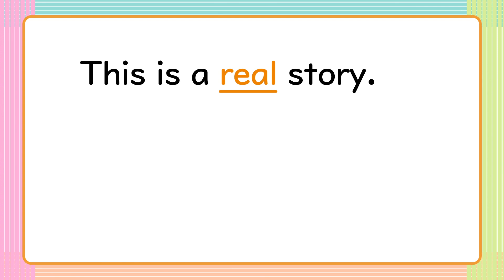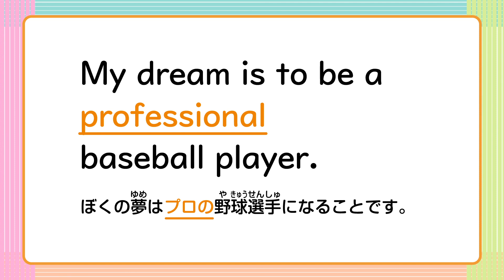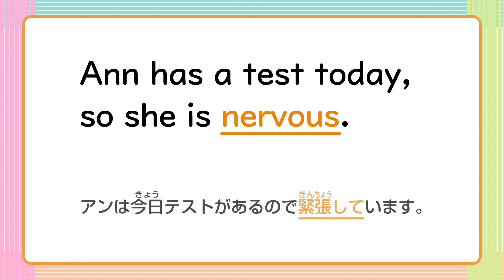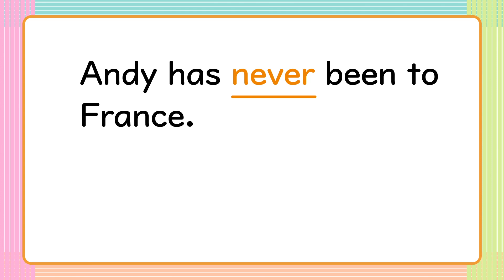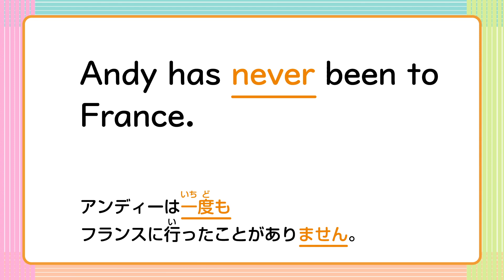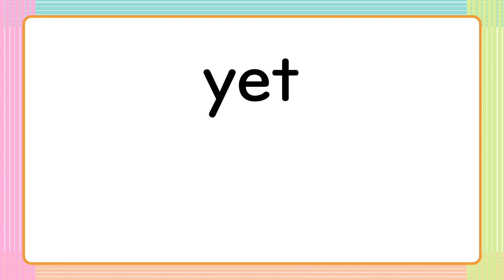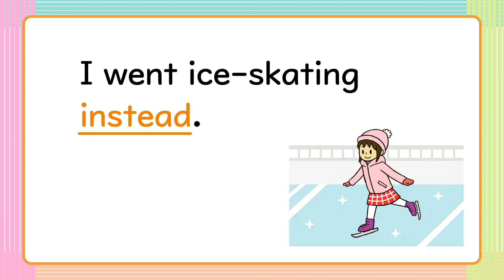小学生のためのよくわかる英検３級合格ドリル「状態や程度を表す語を覚えよう」（4/7）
小学生のはじめての英検受験をサポート！
旺文社『小学生のためのよくわかる英検３級合格ドリル 3訂版』

●やさしい言葉で解説しているから安心！
●豊富なイラストや音声とともに、英検の出題内容が楽しく学べる！
●英作文や面接試験もカバー
●本番そっくりな予想問題付き！
●音声再生が選べて便利！（アプリ・ダウンロード・ストリーミングに対応）

この動画では、書籍に出てくる単語やフレーズを復習できます♪

※英検(R)は、公益財団法人 日本英語検定協会の登録商標です。
※この動画は、公益財団法人 日本英語検定協会の承認や推奨、その他の検討を受けたものではありません。

学ぶ人は、変えてゆく人だ。　旺文社